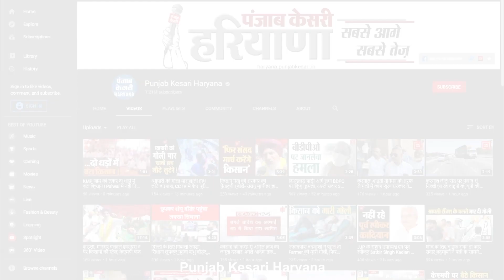द्रोपदी ने ठानी थी सुहागन ही मरूंगी, पति को मरता देख पैरों में ही तोड़ दिया दम